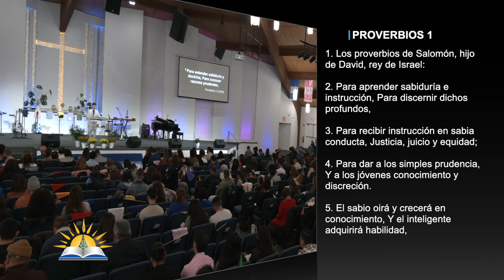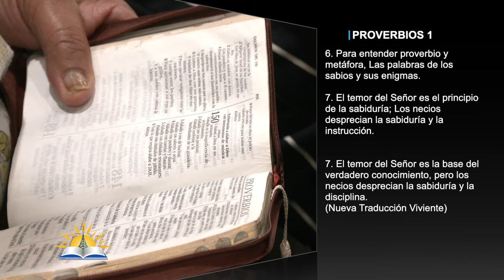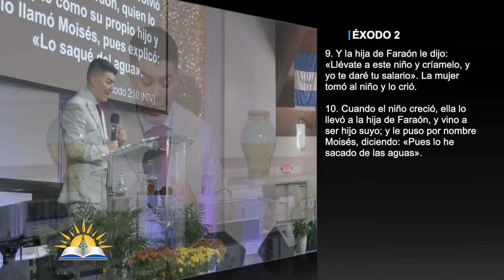Nuestro Legado #2 - Pastor Omar Solano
Tema: Nuestro Legado #2

Versos:
Salmos 78:1-8
Romano 9:9-16
Deuteronomio 4:5-9

¿Quiénes somos?

CCLI # 11207910
Church Streaming & Podcast License
CCLI # CSPL060797